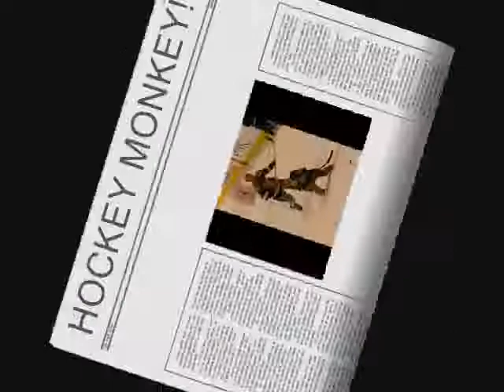Hockey Monkey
the unofficial Hockey Monkey video by the Zambonis.. recorded in my basement in 2003 that we thought was lost forever until it was unearthed in a tote of junk in my parents basement.